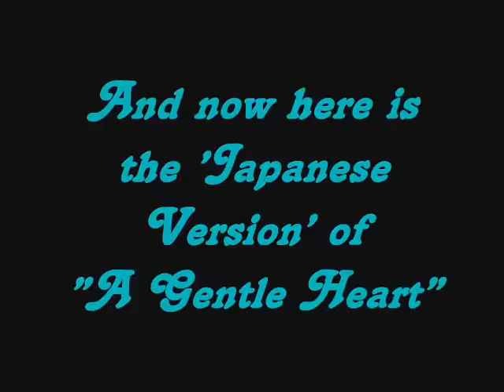A Gentle Heart (Japanese)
Please Pause and READ Description

I'm Experimenting on the Annotations to create mini scenes.

As I promised, to the Japanese LBT Fans and to all the GOF Crew, here is the Japanese translation of "A Gentle Heart"

Most of the Information is in the english video description so may I suggest you find the english translated version first.

Mini Scene (Cera Aids Tricia):  Yeah in that mini scene tricia trip down and hurt herself, and Cera took it upon herself to aid tricia's wounds.

Notice: Ratings were disabled due to being identical with the english video, but feel free to rate you may perfer this one over the english